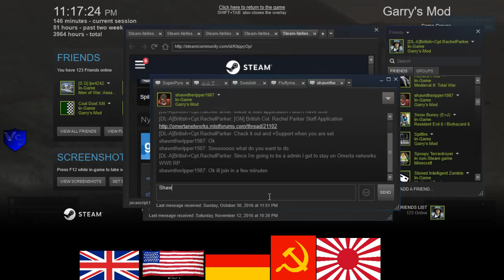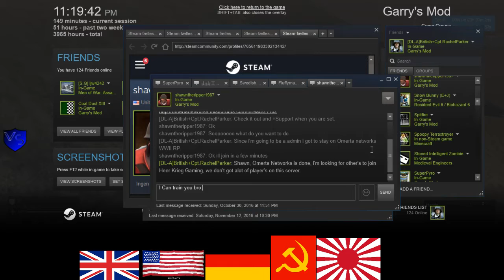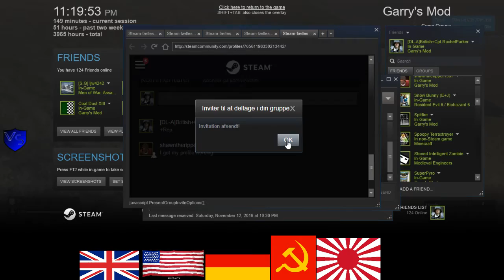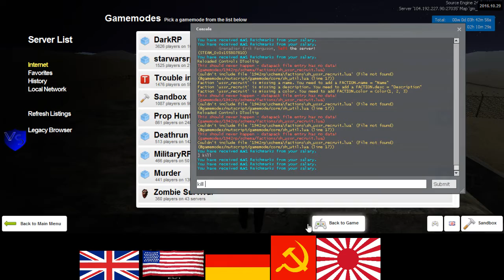HKG German RP Afrika Korps 2 4